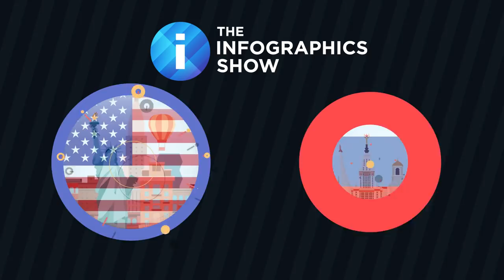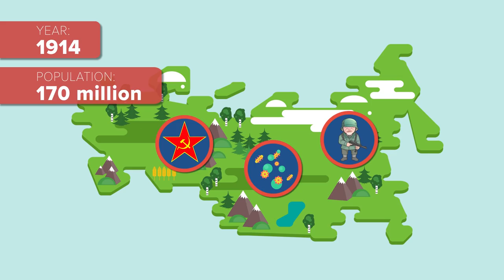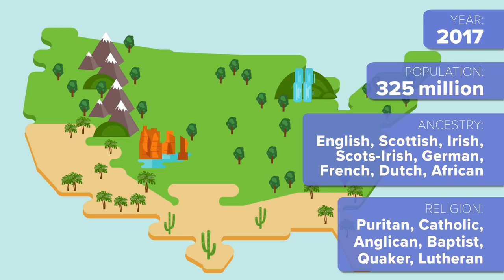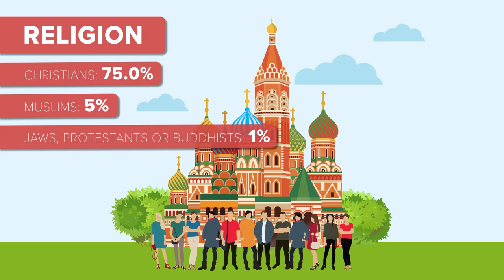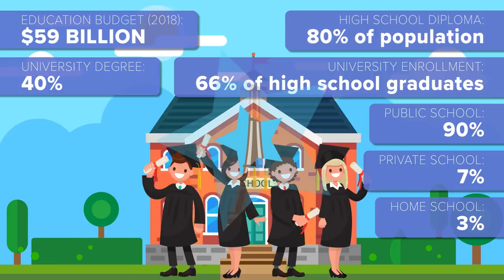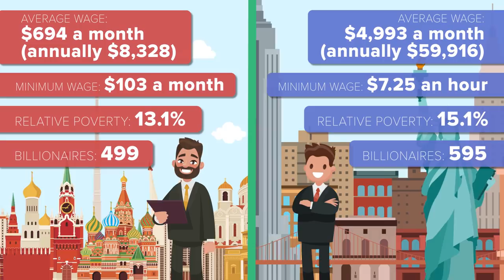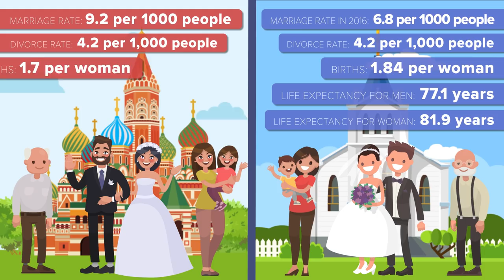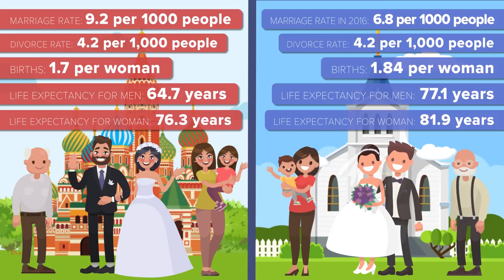Average American VS Average Russian - People Comparison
How are the people of United States and Russia different? How do they compare? How much do they weigh? How much do they earn? We'll learn all of that today in Average American VS Average Russian - People Comparison.